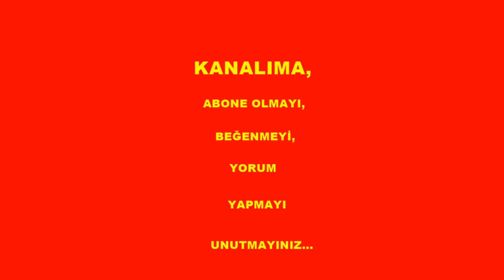KAĞITTAN KÖPEK YAPIMI - ORİGAMİ - PAPER DOG MADE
Kağıttan sevimli köpek yapımı, çocuklarınıza yapın sevinsinler :)  origami...

Making cute dog out of paper, make your children happy :) origami...